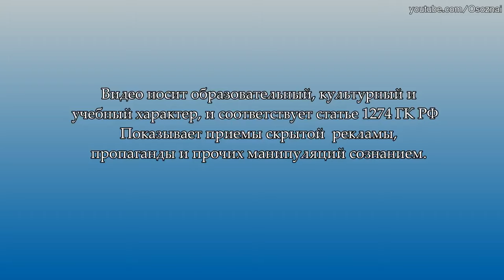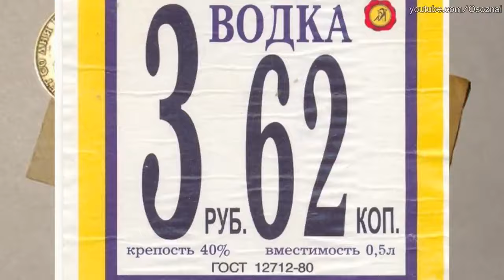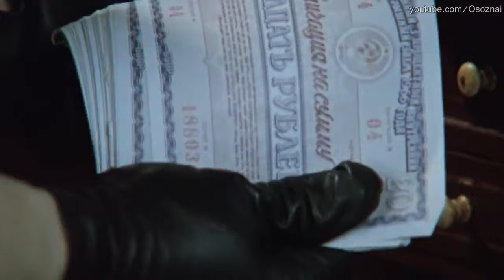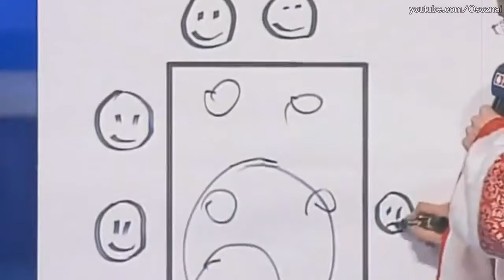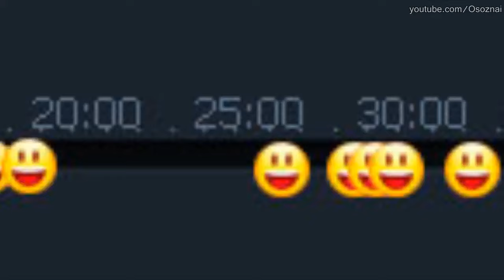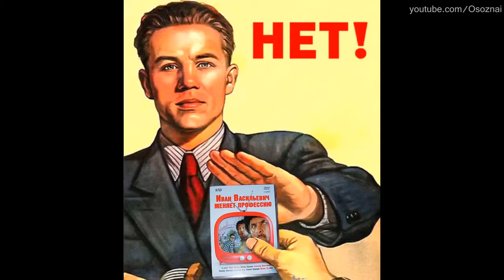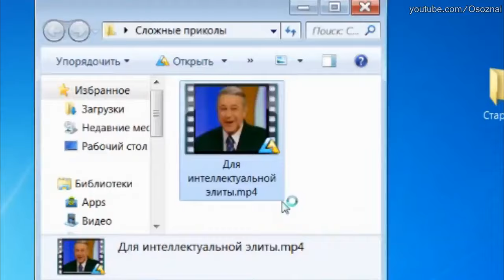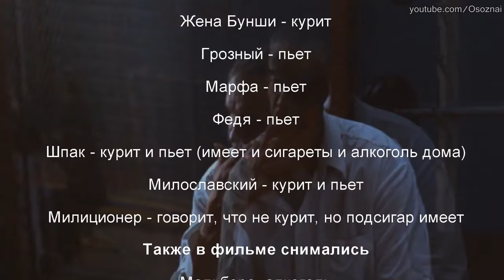Иван Васильевич спаивает нацию (озвучка А. Кофанова)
Мне предложили начитать закадровый текст в фильме о пропаганде наркотизации в кинематографе. Тема нужная, я взялся...
Вот результат.